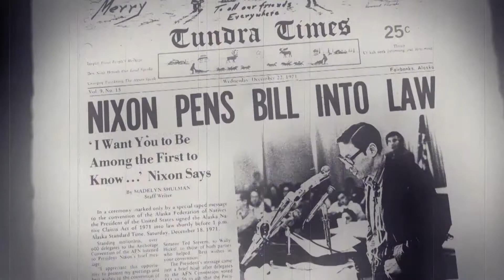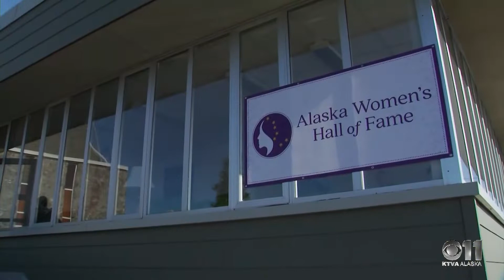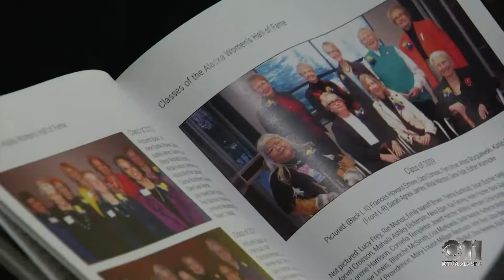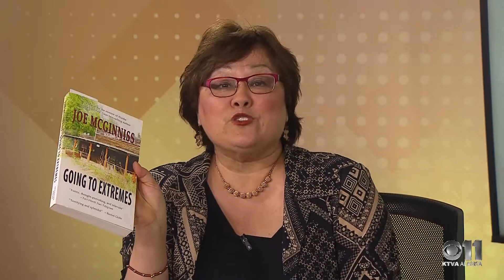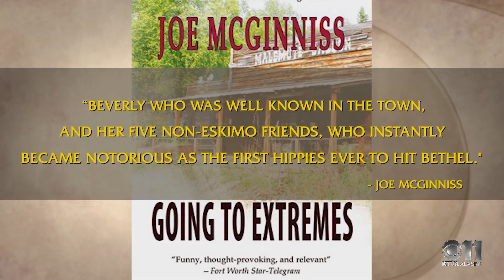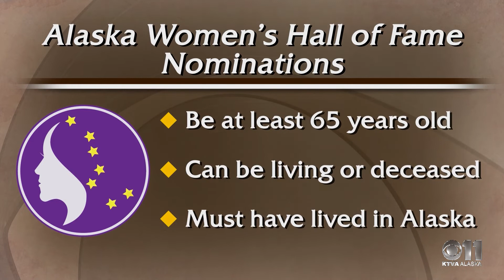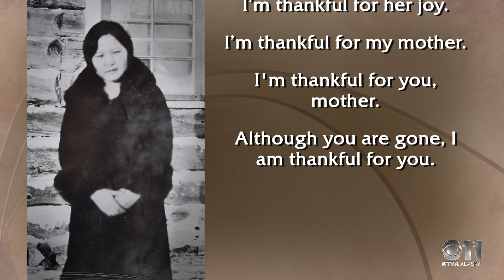Frontiers 174: Alaska Women's Hall of Fame - Class of 2019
Since 2008, the Alaska Women’s Hall of Fame has recognized women who have worked hard to make their communities, their state and even the world, a better place.

Some of the names are familiar. Others are not. But as you delve into their biographies, you begin to realize that Alaska would be a much different place without them.

And the stories of these women are much different than they are in other states for a variety of reasons – the climate, the cultures, and the challenges of living in Alaska. And of course, they usually are not above wearing Xtra Tuffs.

This year, ten women were inducted into the Hall of Fame – all with fascinating life histories. This week on Frontiers, we took time out to share a few of those.

Here are some of this week’s highlights.

• Class of 2019: Frontiers followed the festivities, as new members were welcomed into the Alaska Women’s Hall of Fame.

• Bev Hoffman profile: This prominent community activist from Bethel talks about facing her fears and finding her voice through community service. We tried hard to do Bev’s story justice. She helped to start the Kuskokwim 300 Sled Dog Race, worked tirelessly for a quarter of a century to get a pool and recreation center built in Bethel, and is also a longtime fisheries advocate. And that’s just the short list of her passion projects.

• Marie Adams Carroll profile: She grew up in Barrow, a town that was later renamed Utqiagvik, in a time when dog teams were used for transportation and snow machines were just beginning to appear.  Marie shares lessons in Inupiat leadership – how she used her culture and traditions to protect the subsistence harvest of bowhead whales.

• Featured guest: Bonnie Jack, an Alaska Women’s Hall of Fame board member, explains how you can nominate a woman. Jack writes most of the biographies for the women and shares a few of her favorite stories about them.

• Mother’s Day photos: We asked our friends on Facebook to send us their favorite photos of their mother and were amazed at the response. We showed as many as time would allow on this week’s show. Just like the women in the Hall of Fame, these photos had a uniquely Alaskan flavor.  We’ll try to post as many as possible on Facebook.

Special thanks to Peter Twitchell, a Yup’ik singer-songwriter for his song Aanaka, his Mother’s Day tribute to his mother, Sarah. It accompanied our Mother’s Day photo gallery.